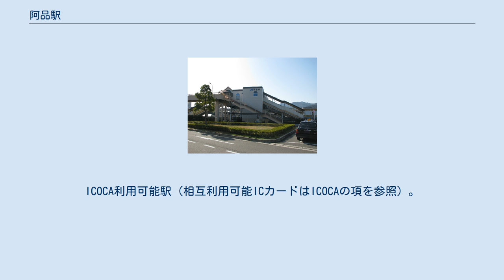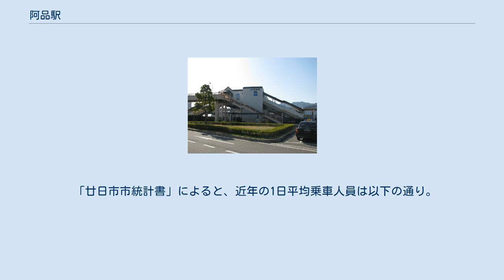阿品駅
阿品駅（あじなえき）は、広島県廿日市市阿品二丁目にある、西日本旅客鉄道（JR西日本）山陽本線の駅。
 相対式2面2線のホームを持つ地上駅で橋上駅舎を有する。
改札口は、ホームから階段を上がったところにある。
2008年（平成20年）3月15日に、バリアフリー対応に向け、上り下りホームともに、エレベーターが設置された。
 宮島口駅が管理し、JR西日本中国交通サービスが駅業務を受託する業務委託駅である。
駅スタンプは「厳島神社の外宮「地御前神社」の最寄駅」。
 駅から国道2号を跨ぐ長い陸橋を渡るとショッピングモール“フジグラン・ナタリー”と高層マンション群“ナタリーマリナタウン”と広島電鉄宮島線の広電阿品駅がある。
かつては“広島ナタリー”という遊園地があった。
また、駅の西側（山側）には住宅地が広がっており、朝夕のラッシュ時にはここからの通勤客も多い。
 廿日市市立阿品台東小学校、廿日市市立阿品台中学校及び日本赤十字広島看護大学が北東約2㎞に位置し、広島電鉄のバスで約10分の距離にある。
 「廿日市市統計書」によると、近年の1日平均乗車人員は以下の通り。